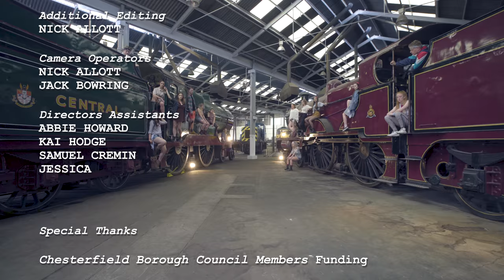S L E E P E R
This short film was a community based dance project featuring 16 young dancers, shot at incredible sites in Chesterfield, including The Chesterfield Canal and The Barrowhill Roundhouse.
The story features a girl lost in her own world as the real one it revolves around her.

Original music was created by 'Strays', and story was created by Sophie Duncan and Strays artist, Adam McCulloch.

Directed By
SOPHIE DUNCAN

Story by
SOPHIE DUNCAN & ADAM McCULLOCH

Edited By
MAX ARSENAULT

Performers

SOPHIE DUNCAN
ADAM McCULLOCH
RYAN FLETCHER

Young Dancers
SOPHIE BADDERLY
MOLLY BALDWIN
JASMINE BLACKWELL
AIMEE DAKIN
GEORGIA ELLIS
BEN FEATHERSTONE
JASMIN FOX
ASHTON HARKNESS
ABBIE LINACRE
LIBBY McGARRY
MELISSA MIDDLETON
MILLY SCHLEIFER
JACOB SMITH
DECLAN STANHOPE
ELLIE ROSE WALKER
KERRY ANNE WOODHEAD

Pole Artists
LORNA WALKER
LISA HAMMOND

Animals
AXL ROSE ROBINSON

STRAYS

HUMTING
SPICY WINGS

Additional Editing
NICK ALLOTT

Camera Operators
NICK ALLOTT
JACK BOWRING

Directors Assistants
ABBIE HOWARD
KAI HODGE
SAMUEL CREMIN
JESSICA

Special Thanks

Chesterfield Borough Council Members Funding
DAVE ALLEN
STUART BRITTAIN
DEAN COLLINS
TRICIA GILBY
JEAN INNES
ROB MIHALY
JOHN WILLIAMS

Head of Arts, Derbyshire County Council
ANN WRIGHT

Junction Arts
CORA GLASSER
JANE WELLS

The Barrowhill Roundhouse
MERVYN ALLCOCK
SIMON HARTSHORN
DALE HOLFORD
‘DANGEROUS’ DAVE

The Chesterfield Canal
ROD AUTON

Canal Boat
THE MADELINE

Boat Operators
BOB BREESE
DAVE ROBINSON
MELVIN GALVES

House Scenes
CHRISTINE McCULLOCH

Chesterfield Collage
EBONY PASCALLE
MATTHEW PRITCHARD

Documentary Makers
JACK BOWRING
MATT ALLEN
JETHROW RANDELL
DUNCAN STEPHENS

Photographer
JADE CLARRIDGE

Directions Theatre Arts
GEOFF COX
JULIE COX

Runners
JAN ROBINSON
DAVID SEDDON

NGDance